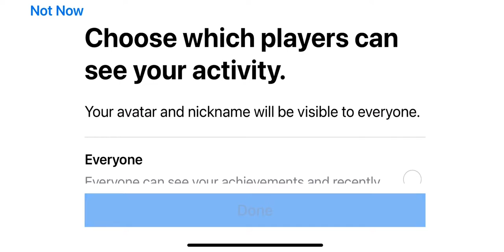Trying to hit 100 videos of Brawlhalla coming next year￼